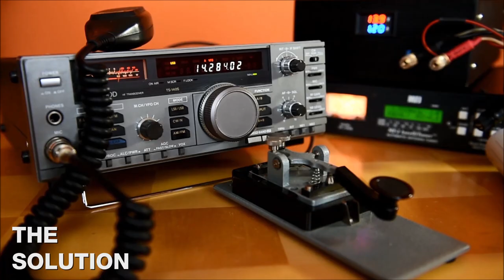Glades Electric Cooperative | Client Success Story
Utilities often receive complaints from ham radio operators about electric interference, for which even the most veteran linemen and engineers are unable to determine the source.